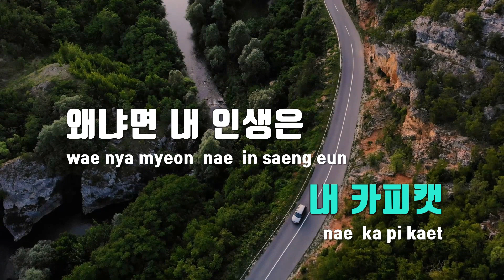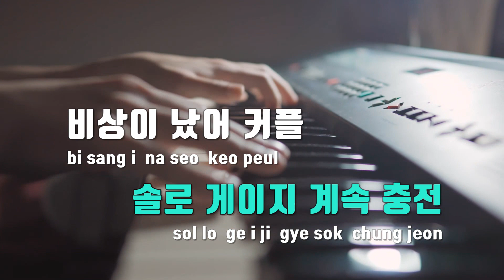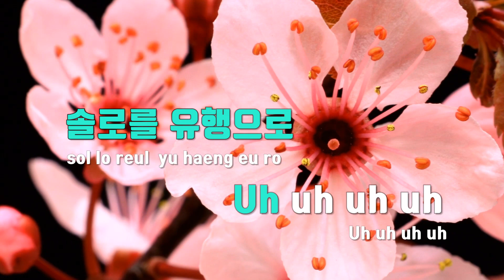[TJ노래방] 괴물 - CHERRY BOY 17 / TJ Karaoke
괴물  --  CHERRY BOY 17(Feat.노윤하)